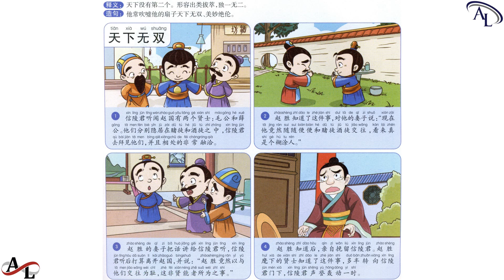听成语故事学中文：天下无双 | Learn Chinese Via Short Idiom Stories | Học Tiếng Trung Qua Các Thành Ngữ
Hi,

Best regards,

Amazing Languages